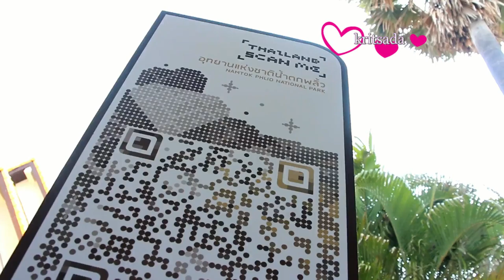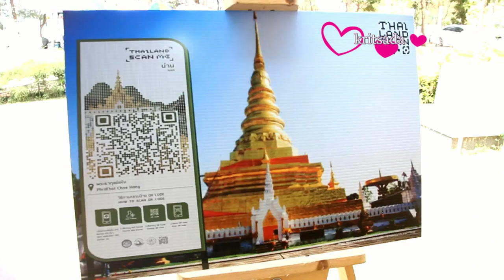การท่องเที่ยวเอาใจคนใช้แอพ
กรมการท่องเที่ยว เอาใจคนใช้แอพพลิเคชั่น เปิดตัวโปรเจกต์ Thailand Scanme ชวนนักท่องเที่ยว เข้าถึงข้อมูลแหล่งท่องเที่ยวเมืองไทย ผ่าน QR Code ทั่วประเทศ
นางกอบกาญจน์ วัฒนวรางกูร รมต.ว่าการกระทรวงการท่องเที่ยวและกีฬา ,น.ส.วรรณสิริ โมรากุล อธิบดีกรมการท่องเที่ยว,นายกล้าณรงค์ พงษ์เจริญ รอง ผวจ.จันทบุรี ร่วมกันเปิดตัวโครงการ Thailand Scanme เพื่อเพิ่มช่องทางและอำนวยความสะดวกในการเข้าถึงข้อมูลแหล่งท่องเที่ยวให้แก่นักท่องเที่ยวทั้งชาวไทยและต่างชาติกว่า 300 จุดทั่วประเทศ                                                    นางกอบกาญจน์ วัฒนวรางกูร รมต.ว่าการกระทรวงการท่องเที่ยวและกีฬา เปิดเผยว่า ปัจจุบันนักท่องเที่ยวนิยมสืบค้นข้อมูลสำหรับการเดินทางท่องเที่ยวจากอุปกรณ์สมาร์ทโฟน โดยใช้แอพพลิเคชั่น Line มีผู้ใช้งานกว่า 1 พันล้านคนทั่วโลก ซึ่งแอพพลิเคชั่น Line มีคุณสมบัติที่สามารถสแกน QR Code ได้ กรมการท่องเที่ยวจึงรวบรวมข้อมูลแหล่งท่องเที่ยวการเดินทาง คำแนะนำและสิ่งอำนวยความสะดวกต่างๆด้านการท่องเที่ยว ทั้งที่พัก ร้านอาหาร ร้านค้า ที่ได้รับการรับรองมาตรฐานจากกรมการท่องเที่ยว                                                                       การดำเนินการในปีแรกนี้ กรมการท่องเที่ยว วางแผนติดตั้งป้ายจำนวน 300 ป้าย ในแหล่งท่องเที่ยวไม่น้อยกว่า 60 แห่ง โดยแบ่งเป็นพื้นที่ 12 เมืองต้องห้ามพลาด 57 แหล่ง จำนวน 253 ป้าย พื้นที่มรดกโลก 6 แหล่ง จำนวน 30 ป้าย และพื้นที่อุทยานแห่งชาติ 13 แหล่ง จำนวน 28 ป้าย โดยจะสังเกตได้ว่ารูปแบบป้าย QR Code แต่ละจังหวัดเป็นการออกแบบใหม่ ให้มีความทันสมัยควบคู่ไปกับการนำเอกลักษณ์ของแต่ละพื้นที่มาเป็นองค์ประกอบที่สำคัญของป้าย การเปิดตัวครั้งแรก ที่จันทบุรี ได้ออกแบบป้ายเป็นอัญมณี ติดตั้งป้านสัญลักษร์ QR Code จำนวน 29 ป้าย ใน 8 แหล่งท่องเที่ยว เช่น ที่ศูนย์ศึกษาการพัฒนาอ่าวคุ้งกระเบนฯ,หาดแหลมสิงห์,หาดคุ้งวิมาน,ชุมชนริมน้ำจันทบูร,อุทยานแห่งชาติเขาคิชฌกูฏ,อุทยานแห่งชาติน้ำตกพลิ้ว,อาสนวิหารพระนางมารีอาปฏิสนธินิรมล,และสวนสาธารณสมเด็จพระเจ้าตากสินมหาราช